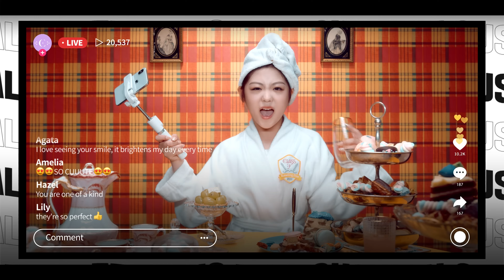Classy - ZEALOUS Official MV (CUT) 4k 60fps